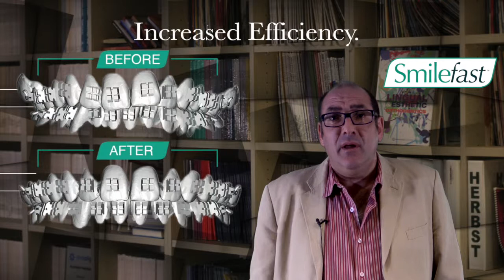Advantages of Digital Indirect Bonding and precise bracket placement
This video discuss the several benefits of using a digital indirect bonding system over manual hand placed brackets.